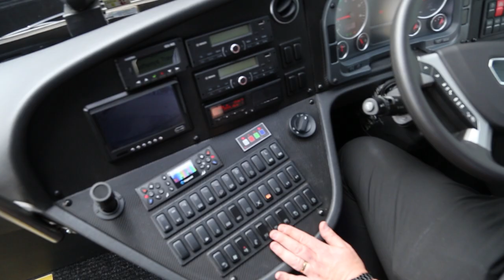VEHICLE TOUR | MOBIpeople Premium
We look at the latest offering from MOBIpeople, it’s new MAN-based Premium high-specification touring coach, the first of which has been delivered to Anthony’s Travel.